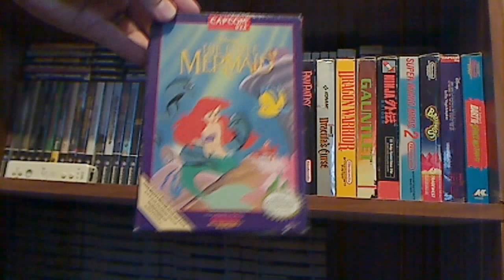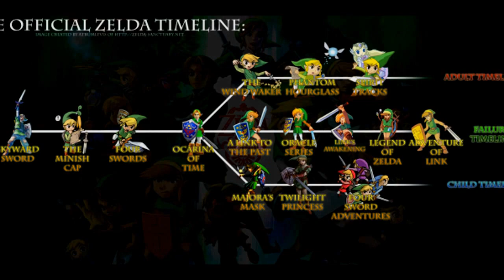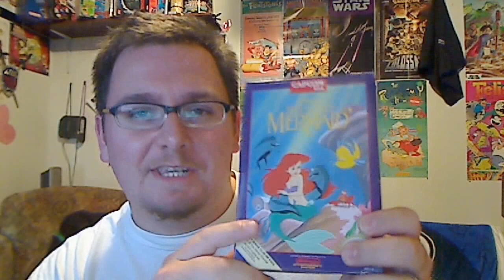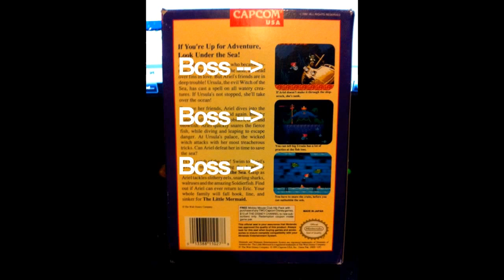The Little Mermaid Review (NES)- Pause Break Episode 3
Pause Break Episode 3- The Little Mermaid review for the Nintendo Entertainment System. Is it as good as I recall from my childhood? Join me for a review of one of the famous Capcom-Disney games!